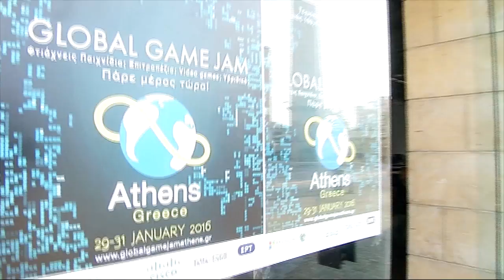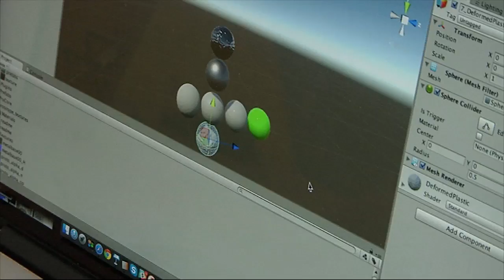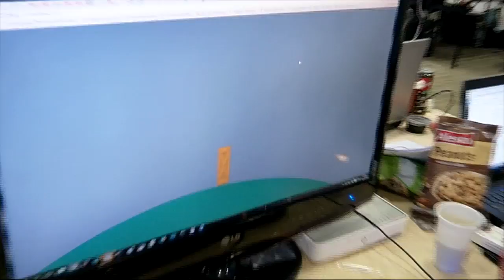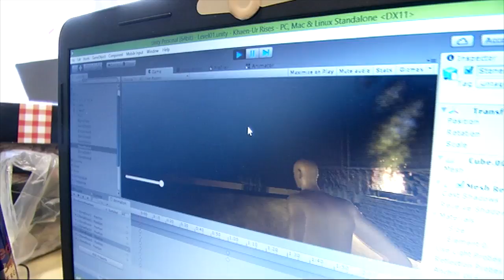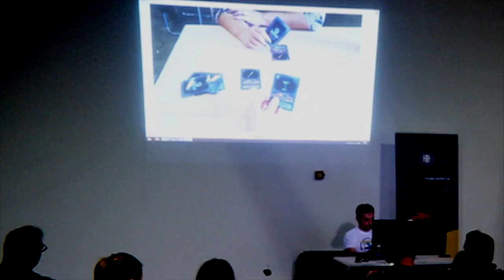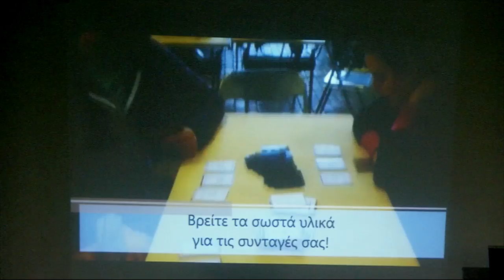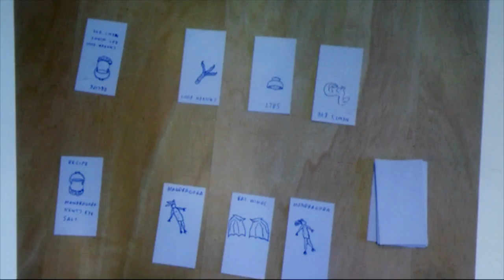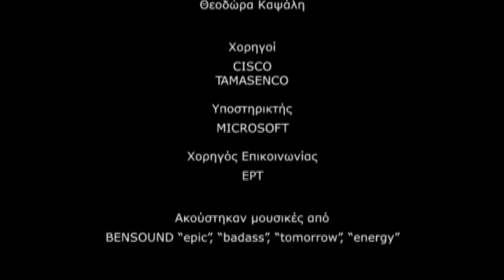Global Game Jam Athens 2016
48 ώρες παιχνιδιού σε ένα μόνο video!
Global Game Jam Athens 2016:   Ένα event για σχεδιαστές παιχνιδιών, προγραμματιστές, artists, music composers και όχι μόνο.
Διοργάνωση: Γενική Γραμματεία Ενημέρωσης και Επικοινωνίας & Gifted